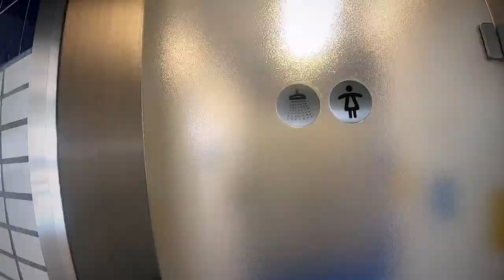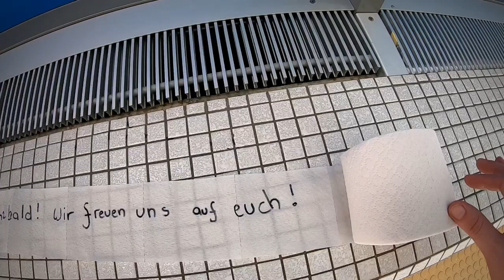Hallenbad Recke zur Corona Zeit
Ihr wolltet immer schon wissen, was machen denn die Schwimmbad-Mitarbeiter während der Corona Zeit? Seht selbst 😌😊